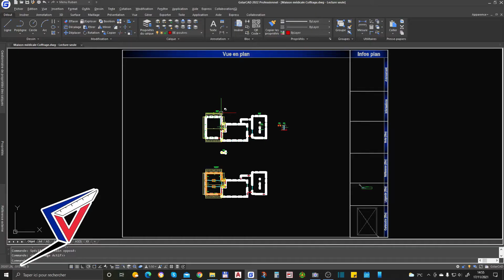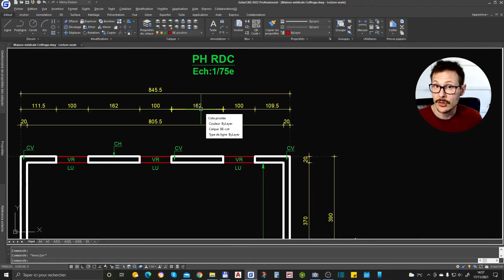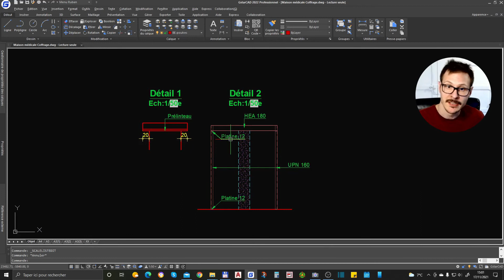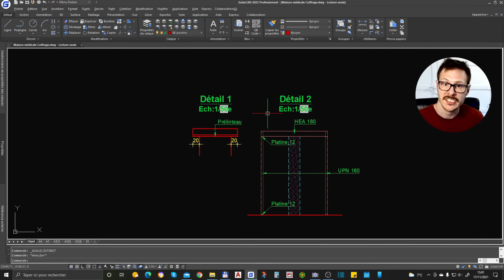Comment choisir l'échelle d'un plan sur GstarCAD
Sommaire :

0:00 • Introduction
0:15 • Personnaliser échelle GstarCAD
1:33 • Créer styles de cotes / textes
2:24 • Espace papier (présentation)
5:04 • Choix des échelles
6:16 • Abonnez-vous

Description :
Dans cette vidéo, vous apprendrez à choisir l'échelle d'un plan sur GstarCAD